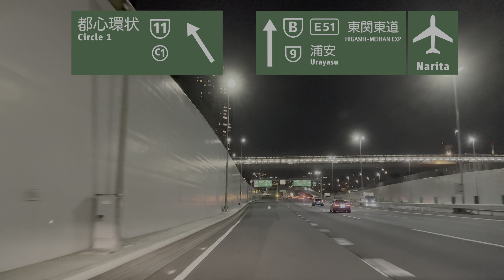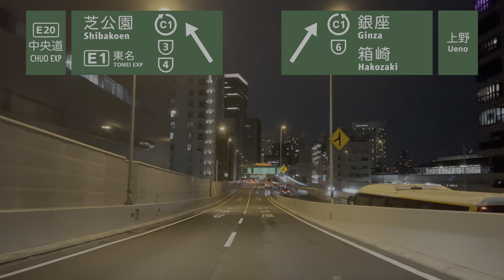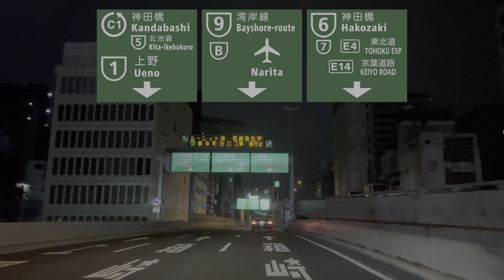Driving in Japan: Shuto 11 & Circle 1 [C1] from Ariake JCT to Tokyo Edobashi via Rainbow Bridge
In this video you can ride along on Shutoku expressway 11 and Circle 1 (counter-clockwise) from Ariake JCT to Edobashi JCT in Tokyo, Japan. This must have been one of the most impressive urban city highway drives I have done so far with an unmatched view of Tokyo from the massive Rainbow bridge.

The 11 expressway is a fairly short one and mainly comprises of the rainbow bridge leading into the city from the Bayshore route. It connects to Circle 1, the well-known inner city beltway or ring road that I featured on this channel before (more videos to come!).

At night Tokyo is really a spectacle of lights and in my opinion it looks just as good as if it would in daylight. Hope you can appreciate this night drive.

Driving route:

0:00 Intro & map
0:35 Shuto 11 Ariake - Tokyo via Rainbow bridge
3:11 C1 Tokyo Ginza - Tokyo Edobashi

Tracklist:

This Other Space